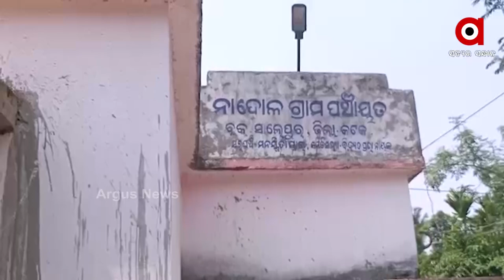ନାହିଁ ନାହିଁର ଗାଁ କଟକ ଜୁଲ୍ଲା ସାଲେପୁରର ଭାତପଡା ଗାଁ | Villagers living without basic facilities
ଗାଁରେ ଲୋକେ ମୈାଳିକ ସମସ୍ୟାରୁ ବଞ୍ଚିତ। ନା ଅଛି ପାଠ ପଢିବା ପାଇଁ ପିଲାଙ୍କର ସ୍କୁଲ ନା ଅଛି ପିଇବା ପାଇଁ ପାଣି।